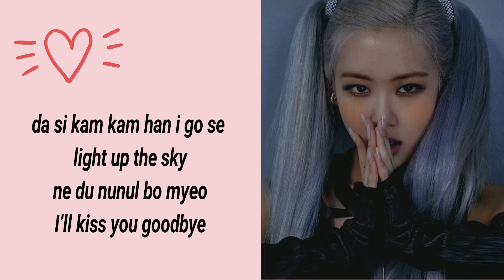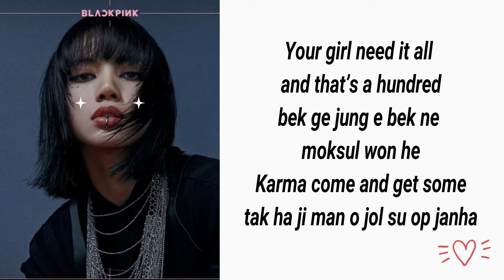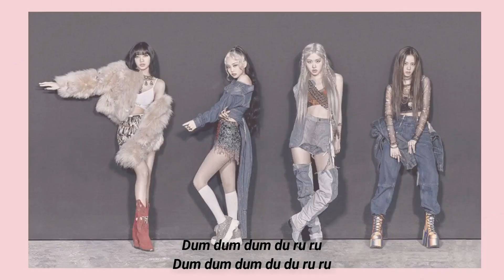How You Like That (Easy Lyrics)- BLACKPINK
BLACKPINK - How You Like That (Easy Lyrics)